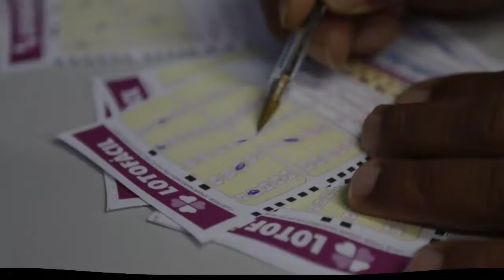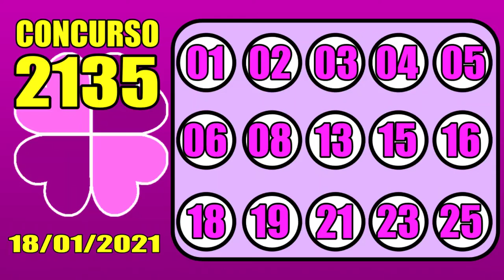Resultado Lotofácil Concurso 2135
Resultado da Lotofácil Hoje Concurso 2135 do dia 18/01/2021
O premio Estimado é de 1.500,00 Confira seu jogo da Lotofacil